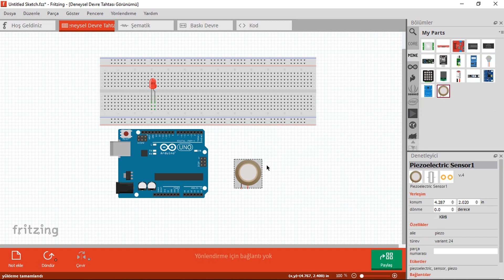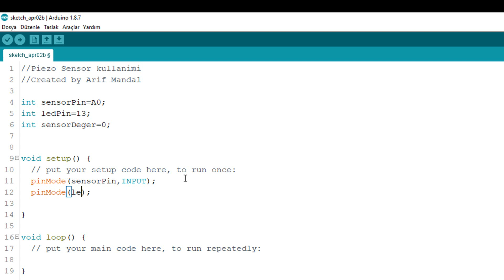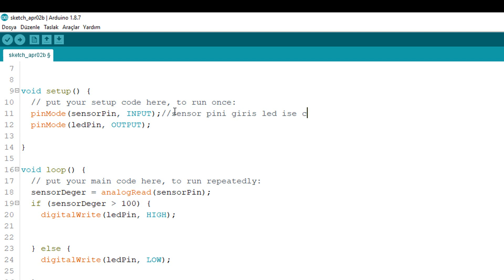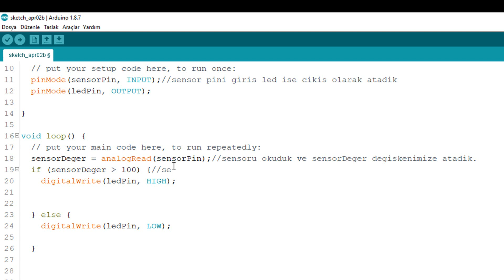Arduino ile Piezo Sensor Kullanımı || Nasıl Kullanılır?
Bu haftaki videomuzda pek sık kullanılmayan Piezoelektrik sensörün arduino ile nasıl kullanacağımızı öğrendik.Bu projenin size ilham vermesi dileğiyle. Fritzing şemasını, arduino kodlarını ve videoda kullanılan dosyaları aşağıdaki linklerden indirebilirsiniz.Ayrıca, Piezoelektrik sensör hakkında kısa bilgiye aşağıdan ulaşabilirsiniz.
İYİ SEYİRLER.

Piezoelektrik Nedir?
“Piezo” kelimesi Yunancada basınç anlamına gelmektedir. Piezoelektrik olayı 18.YY Fransız fizikçiler Jacques ve Pierre Curie tarafından keşfedilmiştir. Piezoelektrik özellik, mekanik bir enerjiyi elektriğe ya da tam tersi olan elektrik enerjisini mekanik enerjiye çevirebilmektedir. Piezoelektrik polimerlerden ya da seramiklerden de, aynı doğrultuda uygulanan yük (basma ya da çekme) sırasında malzeme içinde ki kristal yapının her iki tarafında bulunan +q ve –q yüklerin ortaya çıkması sonucu oluşur.Piezoelektrik malzemeler içinde kullanılmakta olan çoğunlukla kurşun-zirkonyum-titanyum (PZT) seramiktir. Piezoelektrik etki yaratmak için en önemli olan simetri merkezi olmayan kristaller kullanmaktır.

How To Wire It! Piezo Disks,